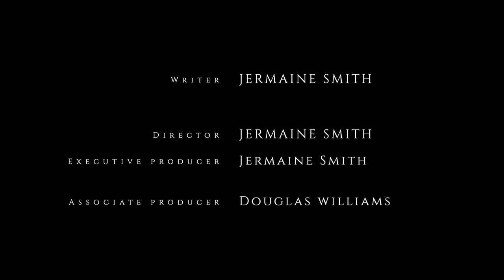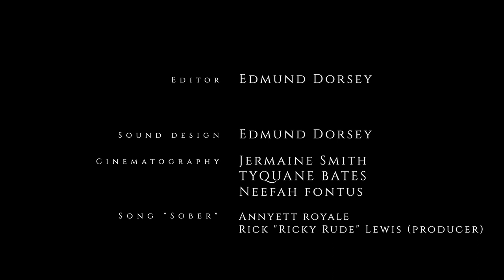"TOUCHED"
"Touched" is a short film that focuses on the trauma and the mental health issues that lives in several relationships, surrounds our relationships, unfortunately closes out relationships and sadly ends many lives.

"Hurt People, Hurt Other People"

Starring Dyesha Hicks, Omar Salgado, Alfred E. Rutherford, Paul Mauriello, Cassandra D. Johnson, Matt Silva, Crystal T. Williams, Michael Andrews, Tazz Glover, Neefah Fontus, Tazz Glover, Jeannie Ferguson, Kyree J. Smith & Tristan G. Henson-Smith.

Written, Produced & Directed by Jermaine Smith.
Cinematography by Jermaine Smith, Tyquane Bates & Neefah Fontus.
Edited & Scored by Edmund Dorsey.